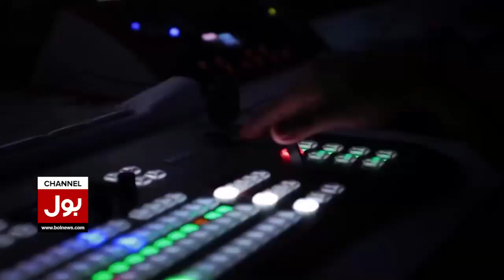Imran Khan Important Message To People | PTI Long March Latest News | Special Transmission